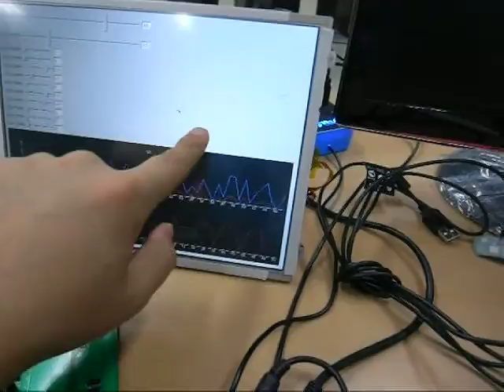BeagleBone Black + Python + PyQt + Pyqtgraph